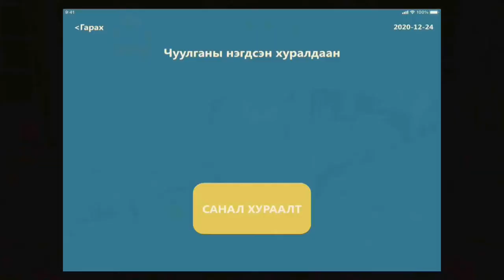УИХ-ын гишүүн Ч.Хүрэлбаатар: Аж ахуйн нэгжийн орлогын албан татвараас хөнгөлөх, чөлөөлөх тухай